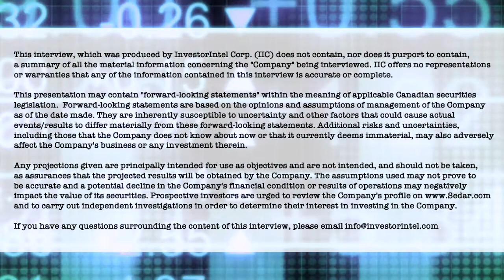Constantine Karyannopoulos on Neo Performance Materials' banner sales and profits in 2021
In a recent InvestorIntel interview with Tracy Weslosky, Neo Performance Materials Inc.’s (TSX: NEO) President, CEO and Director Constantine Karayannopoulos detailed Neo Performance’s dramatic rise in revenues and profits in 2021, the highest profits in the consistently profitable company’s history.  He then outlined his plans for Neo to maintain and continue an upward revenue and profits trajectory.  Constantine also said that Neo’s gold medal winning ESG audit for its (European) Estonian operations would be a goal for all of its worldwide operations.

The discussion also covered the variety of Neo’s products and their uses and markets not only in rare earths but also in other critical technology metals, including gallium, niobium, and tantalum for the electronics and specialty alloys industries.

Constantine pointed out that Neo Performance Materials is the most vertically integrated rare earths products manufacturer in the world outside of China, and one of only two niobium and tantalum processors in Europe. It is the only commercial separator of rare earths in Europe. All of its products are in high demand by the OEM automotive industry and the OEM semiconductor industry. Neo, he also said, is the leading manufacturer of bonded-type rare earth permanent magnets in the world, and their use in the OEM automotive industry is rapidly expanding.

About Neo Performance Materials Inc.

Neo manufactures the building blocks of many modern technologies that enhance efficiency and sustainability. Neo’s advanced industrial materials – magnetic powders and magnets, specialty chemicals, metals, and alloys – are critical to the performance of many everyday products and emerging technologies. Neo’s products help to deliver the technologies of tomorrow to consumers today. The business of Neo is organized along three segments: Magnequench, Chemicals & Oxides and Rare Metals. Neo is headquartered in Toronto, Ontario, Canada; with corporate offices in Greenwood Village, Colorado, US; Singapore; and Beijing, China. Neo operates globally with sales, research and development, and production across 10 countries, being Japan, China, Thailand, Estonia, Singapore, Germany, United Kingdom, Canada, United States, and South Korea.